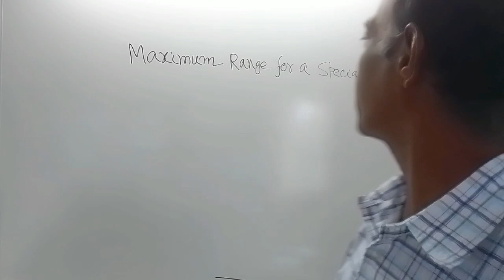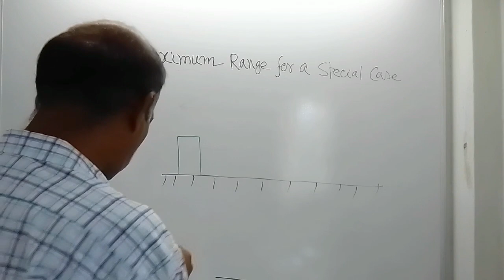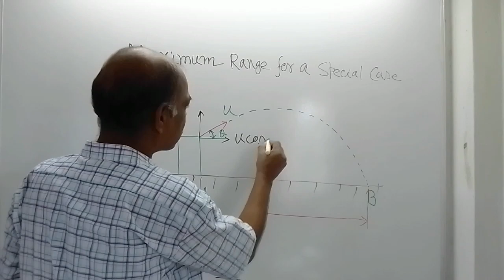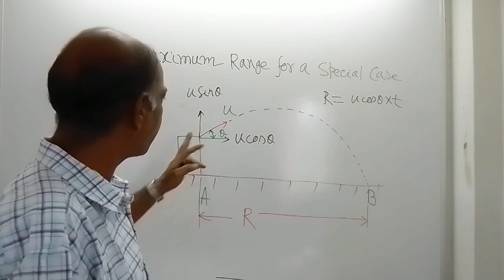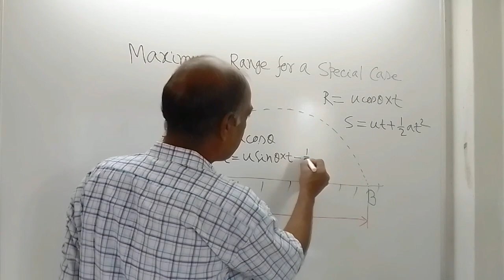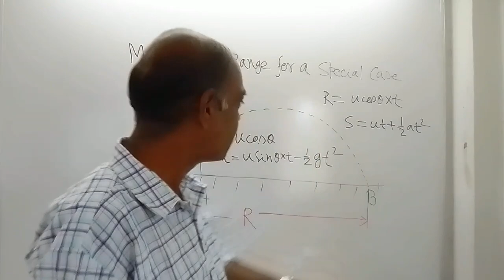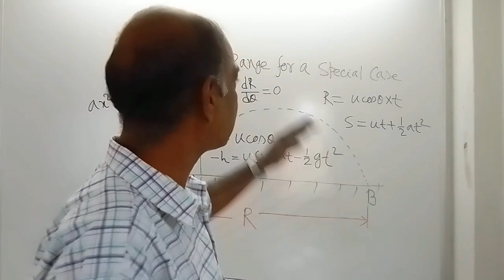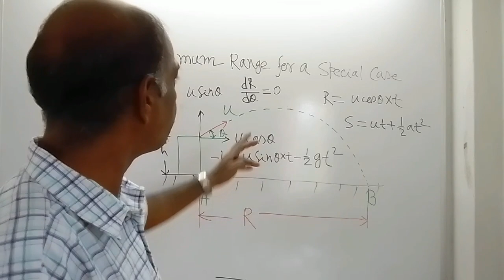Maximum Range for a Special Case -- by Sangita Ghanti and Dipak Shaw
Sangita Ghanti: Assistant Engineer, Mumbai, INDIA
Dipak Shaw: Assistant Professor, Ideal Institute of Engineering, Kalyani, Nadia, West Bengal, INDIA

Physics, Mathematics & Mechanical Engineering

Our ebooks: Search in AMAZON website.